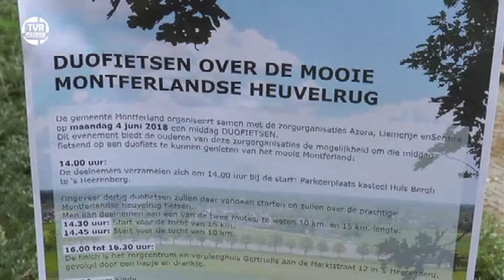DUO FIETSTOCHT 2018 Gemeente Montferland - TV Radio Mozaiek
Verslag van de Duo Fietstocht in de Gemeente Montferland.